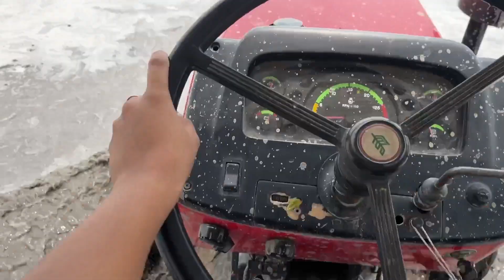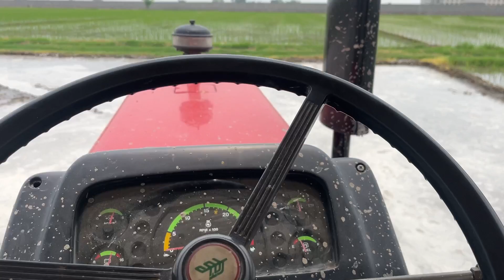ਅੱਜ ਕੱਲ ਦੀਆਂ ਕੁੜੀਆਂ ਮੁਡਿੰਆ ਨਾਲੋ ਘੱਟ ਨਹੀ